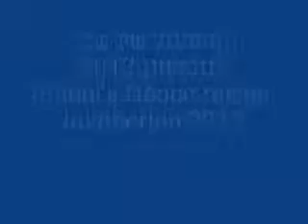shani's recital 2012